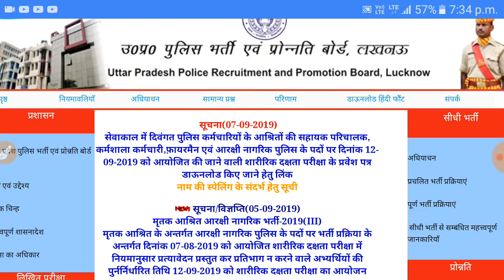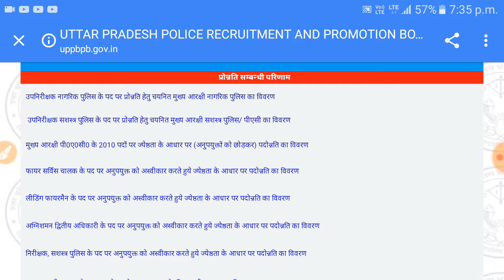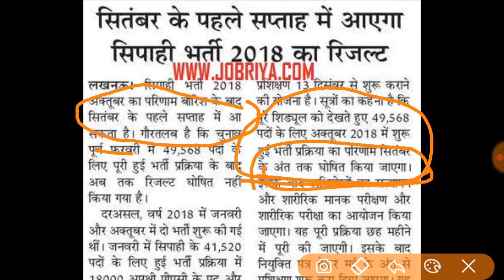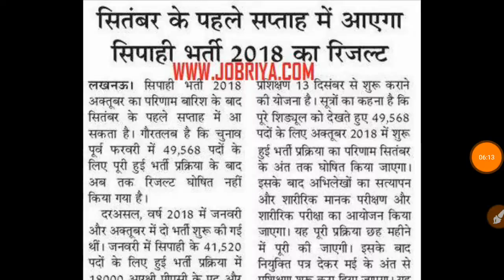Up police result 49568 2019,up police result 49568,uttar predesh result 49568 2019